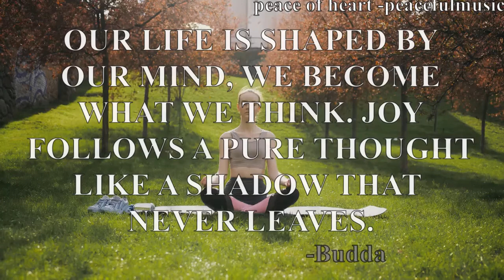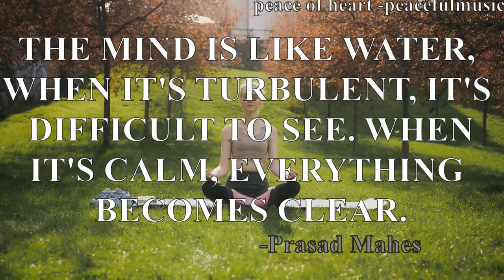Clear Your Mind And Manifest Happy LIfe-Calming Music For Anxiety And Stress Relief,Peace,Meditation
Clear Your Mind And Manifest Happy LIfe- Calming Music For Anxiety And Stress Relief, Peace, Meditation(POH_PM)

In this video, I Gonna share Meditation music to clear your negative thoughts and manifest your happy life, relieve your anxiety and stress, meditation music help to improve your calm mind and soul, yoga, morning meditation, and healing. Motivational Quotes help to enhance your positive thoughts.

Music List You May Like:-
Meditation Morning Music for Clear Your Negative Thoughts and Improve Your Spiritual Experience:-

Relaxing Piano Music for Meditation, yoga, and wakeup music:-

You Can Listen Any Time Anywhere (AMAZON PRIME)

The Power of Your Subconscious Mind Book -

MUSICS -When You Listen to Music it Makes You Happier, Enhances Running Performance, Lowers Stress And Improves Health, Helps You Sleep Better, Reduces Depression, Elevates Your Mood While Driving, Strengthens Learning And Memory, Increases Verbal Intelligence, Helps You Eat Less, Relaxes Patients Before/After Surgery, Helps Alzheimer’s Patients Remember, Raises IQ and Academic Performance, Keeps Your Brain Healthy in Old Age, Reduces Pain, Improves Recovery in Stroke Patients.

0:00 -lonely-fish-by-sascha-ende-from-filmmusic-io
8:12 -artemis-by-sascha-ende-from-filmmusic-io
7:37 -sleeping-mountain--by-rafael-krux-from-filmmusic-io
10:42-autumn-lament--by-chilledmusic-from-filmmusic-io
12:26-elysium-by-alexander-nakarada-from-filmmusic-io
15:57-towardthehorizon-by-lilo-sound-from-filmmusic-io
18:47-a-hope-by-euan-ford-from-filmmusic-io
21:51-cityscape03sunset-by-lilo-sound-from-filmmusic-io
24:38-magic-relaxing-ambient-by-musiclfiles-from-filmmusic-io
26:50-rivers-of-the-sky--by-rafael-krux-from-filmmusic-io
26:37-ice-and-snow--by-rafael-krux-from-filmmusic-io

If you want more like this video please leave a comment below in the comment section, Hit the like button, Share this video with your friends Click the Subscribe button and press the bell icon.